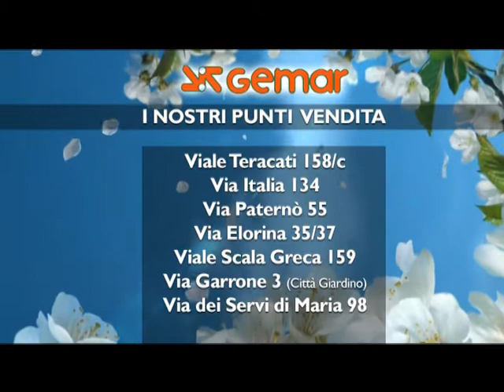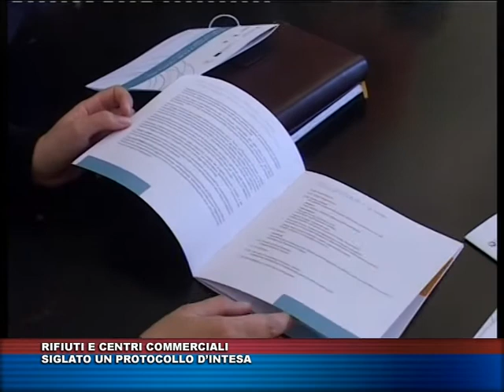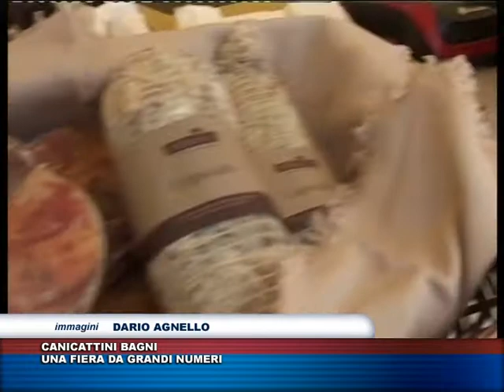TG TRIS del 10 aprile 2016